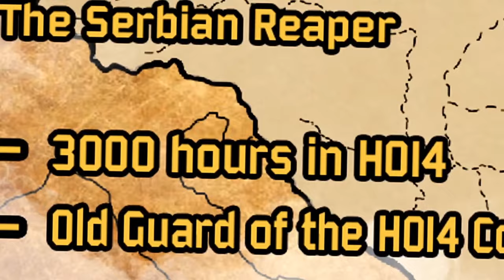THE HOI4 INTERNATIONAL DAY1 PART3 - LUCIFER VS. MARCELL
Welcome to the HOI4 International! The biggest event in the history of HOI4. Watch the TOP 8 HOI4 PLAYERS fight for glory and a prizepool of 5000$. This video covers the QUARTER FINAL between LUCIFER and MARCELL.

➤ MORE CONTENT!
➤ GET INVOLVED!